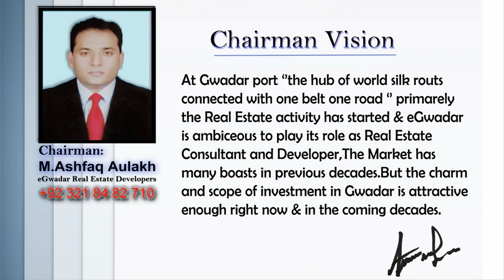one belt one road china CPEC & Corridors details by e Gwadar Real Estate Developers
Belt and Road plan from china, importance and detailed review by M.Zaheer Syaal from e Gwadar Real Estate Developers(R)